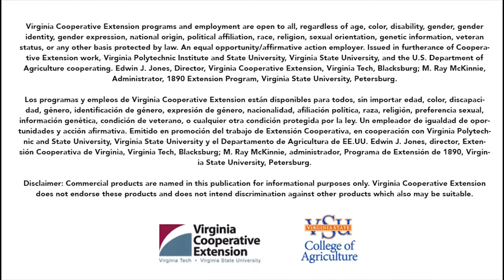Mery Caldwell - Small Farm Hispanic Outreach Agent - VSU